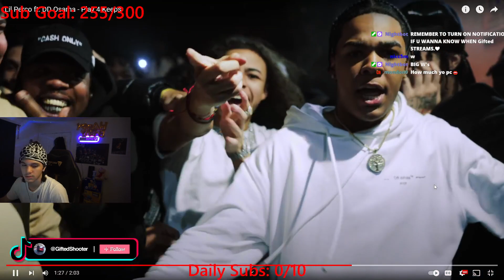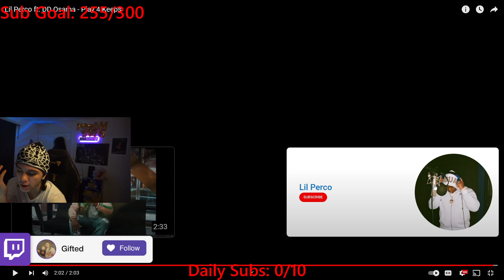Gifted Reacts To Lil Perco ft. DD Osama - Play 4 Keeps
Lil Perco ft. DD Osama - Play 4 Keeps
Kay Flock
Dougie B
Asian Doll
Kenzo B
Dougie B
Kay Flock
buba100x
Tdot2Oppy
Kay Flock
Bando Ptz
Lee Drilly
King Von
Dthang
kay flock
Kai Cenat
PontiacMadeDDG VLOGS
DJ Akademiks
bronx drill
buba100x
family
friendly
Quelly woo x Set Da Trend - GRAVITY
buba100x
POP SMOKE
Adin Live
DemonChild
Lee Drilly x E-Wuu - “BET”
Lee Drilly
DThang Gz
Yus Gz
Fucious Tv
Kay Flock
Kay Flock - Is Ya Ready
bronx drill
Telling Drill Rappers Their Music Is Trash
FAMILY